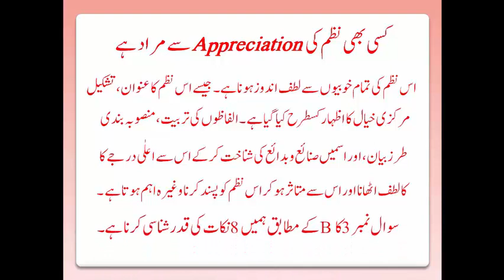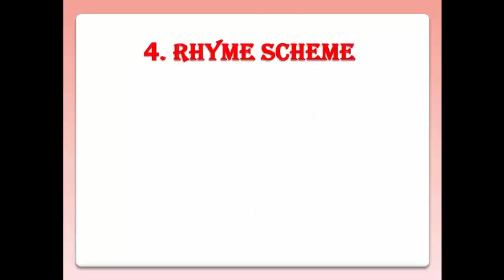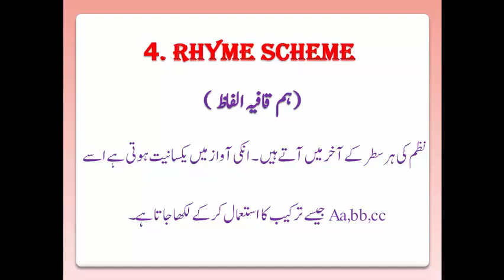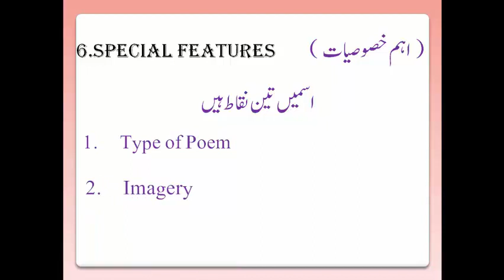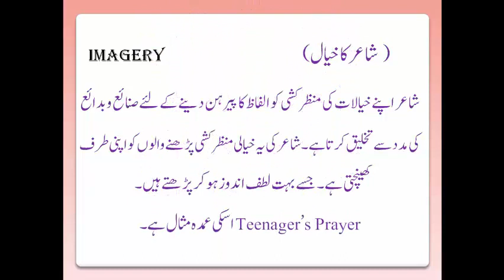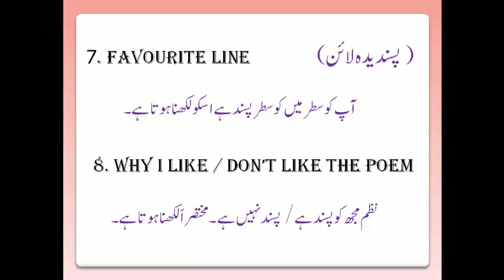10 Class English Q.3 B by Salim Khan